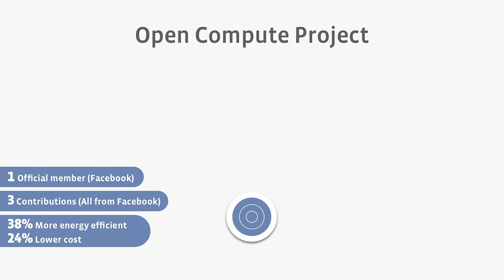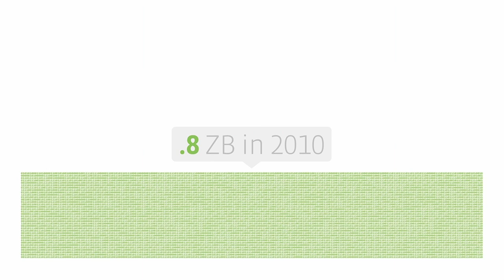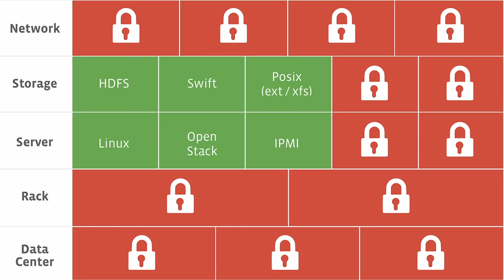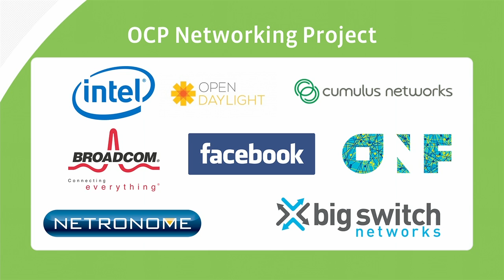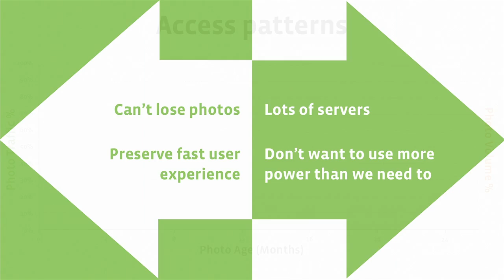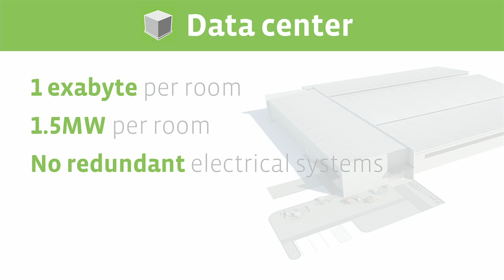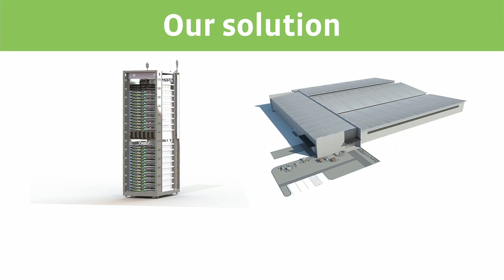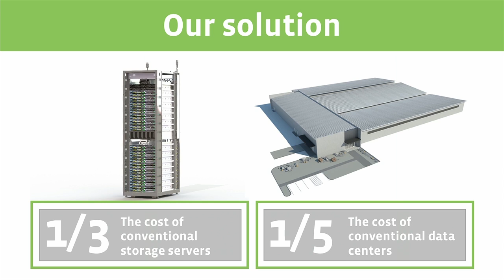OSCON 2013: Jay Parikh, "The Open Compute Project"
Billions of people and their many devices will be coming online in the next decade, and those who are already online are living ever-more connected lives. The industry is building out a huge physical infrastructure to support this growth, but we are doing so in a largely closed fashion, inhibiting the pace of innovation and preventing us from achieving the kinds of efficiencies that might otherwise be possible.

In this keynote, Jay Parikh will provide an overview of the Open Compute Project, a thriving consumer-led community dedicated to promoting more openness and a greater focus on scale, efficiency, and sustainability in the development of infrastructure technologies. Jay will give a brief history of the project and describe its vision for the future, focusing on two new projects within OCP.